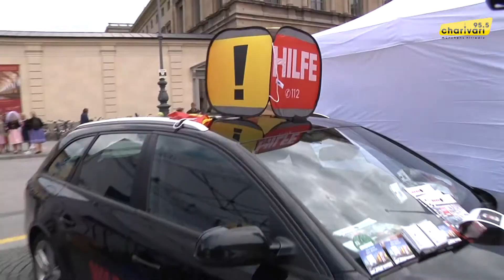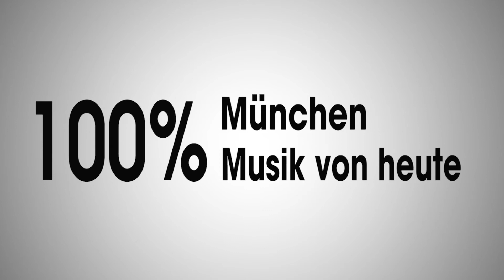Tag der Verkehrssicherheit 2015 in München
Die Deutsche Gesetzliche Unfallversicherung (DGUV) ludt zusammen mit verschiedenen Aktionspartnern am 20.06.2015 zu zahlreichen Vorführungen und Mitmachaktionen unter dem Motto Rücksichtsnahme im Straßenverkehr ein. Unter dem Dach des Deutschen Verkehrssicherheitsrates (DVR) fand am 20. Juni 2015 bundesweit der nunmehr 11. Tag der Verkehrssicherheit statt. Ziel der traditionell am dritten Samstag im Juni stattfindenden Aktion ist es, das Thema Verkehrssicherheit auf breiter Ebene zu präsentieren und zu zeigen, dass jeder Einzelne dazu beitragen kann, die Unfallzahlen zu senken.